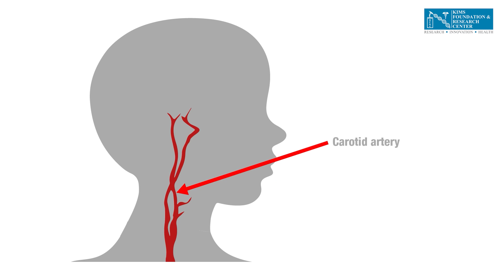தொண்டையில் சிக்கிய மீன் எலும்புக்கு முதலுதவி | KIMS Cuddles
முதலுதவி என்பது உங்கள் நண்பர்களையும் குடும்பத்தினரையும் பாதுகாப்பாக வைத்திருக்க ஒரு சிறந்த வழியாகும்.முதலுதவி கற்றுக்கொள்வது ஆபத்து அறிகுறிகளை அடையாளம் காணவும், அவசரநிலைகளைக் கையாள்வதில் உங்களைத் திறமையாகவும் மாற்றும்.மாற்றுகிறது. அதோடு உலகில் முதலுதவி மீதான மக்களின் கண்ணோட்டத்திலும் இது பெரிய மாற்றத்தைக் கொண்டுவரும்.10ல் 6 இறப்புகளை சரியான நேரத்தில் முதலுதவி செய்வதன் மூலம் தடுக்கலாம்! தொண்டையில் சிக்கிய மீன் எலும்புக்கான முதலுதவி பற்றி அறிய இந்த வீடியோவைப் பாருங்கள்